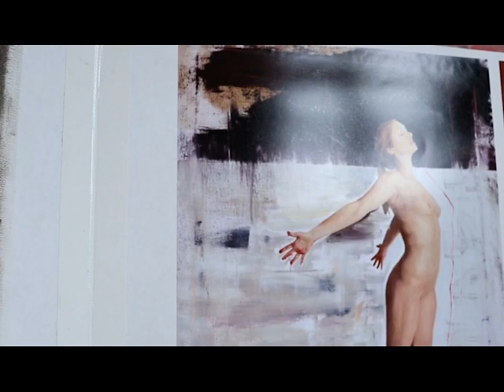Moving Image - Sadie Alexander